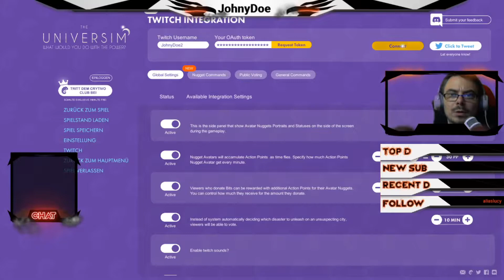Die Zukunft kommtஓ The Universim ஓ [S1E037][German]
Verwalte Deine eigenen Planeten, während Du eine Zivilisation durch die Epochen führst. Erschaffe das ultimative Reich in The Universim,
einem in der Entwicklung befindichen Spiel von Crytivo, in dem Du in die Haut eines Gottes schlüpfen kannst.